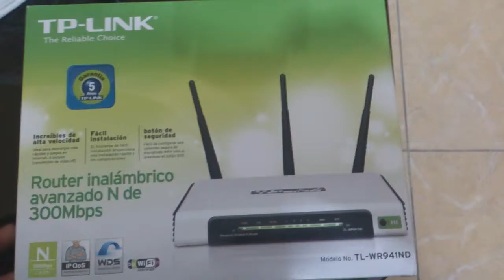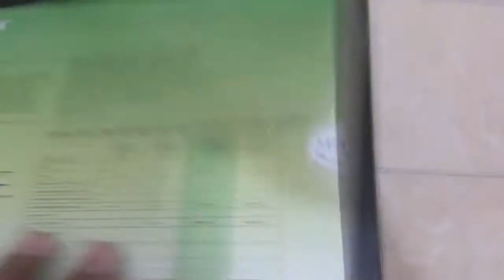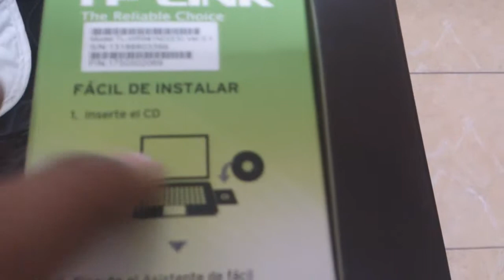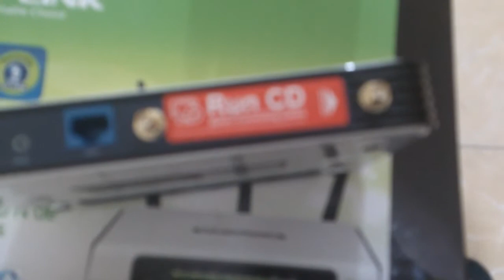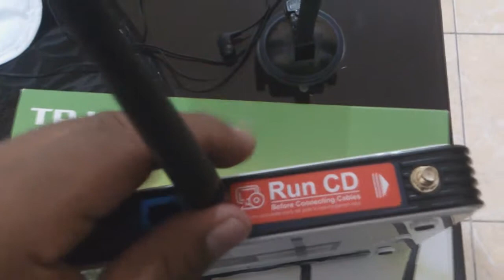TP Link Router Inalambrico 300mb Tl wr941nd Revisado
Me apoyarías Con Like y Suscribiendote a este canal encontrarás muuuuchos gameplays de GTA V! y entre otros Tutoriales que les ayudara en algunas dudas que tengas  asi que si te gusta GTA 5... y los Tutoriales SUSCRÍBETE! :)